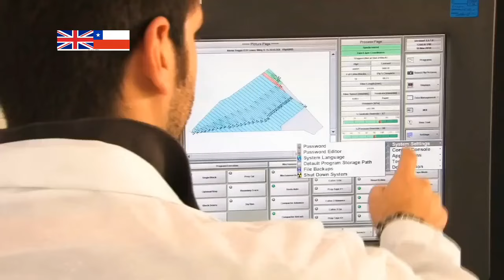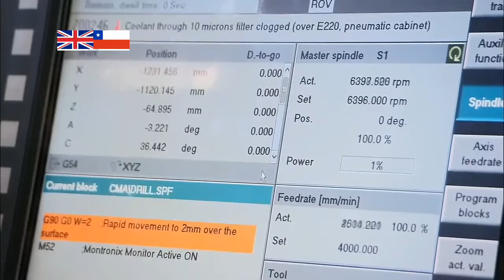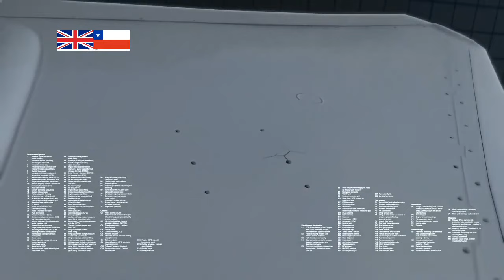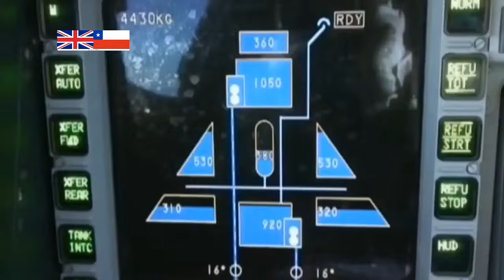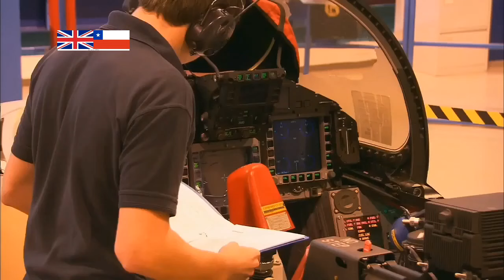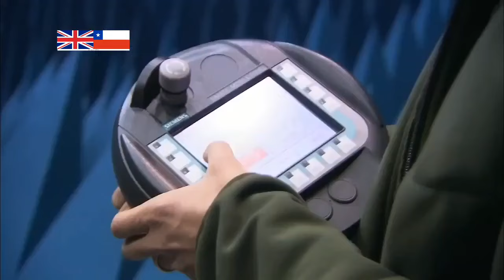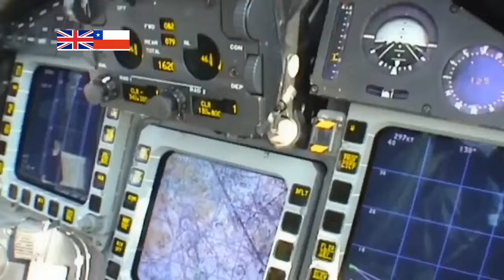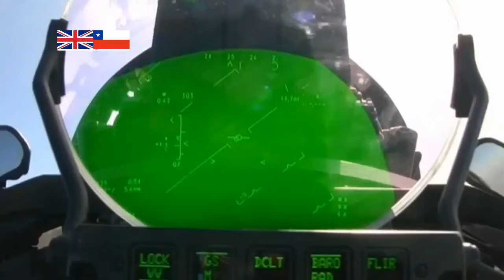Chile Eurofigther Thypoon History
Historia del Eurofigther Thypoon y su construcción UK 🇬🇧  Italy 🇮🇹  ,Germany🇩🇪    Spain 🇪🇸